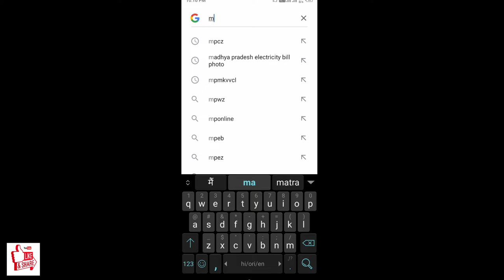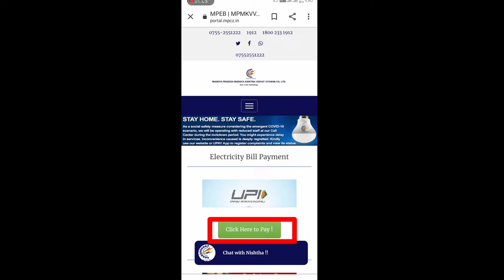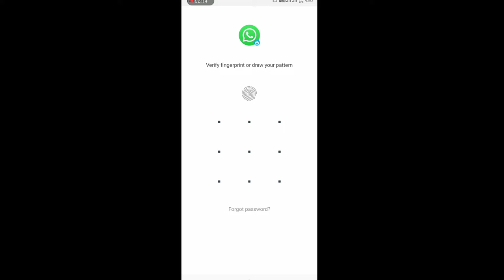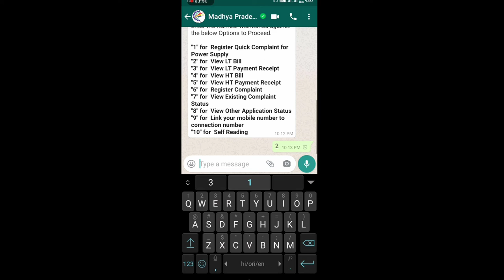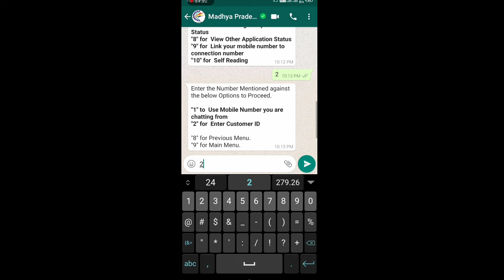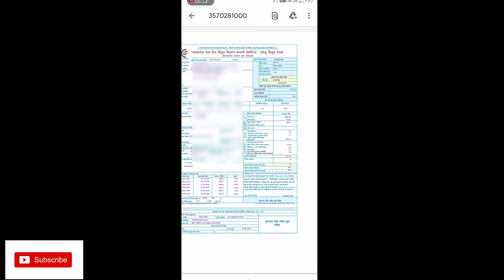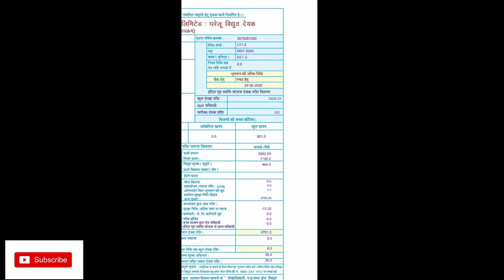Electricity bill on whatsapp | बिजली बिल को व्हाट्सएप से डाउनलोड करें। what's app Electricity bill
Hay Friends..
तो मैंने आपको इस वीडियो में बताया है कि कैसे आप अपना इलेक्ट्रिसिटी बिल को अपने व्हाट्सएप से डाउनलोड कर सकते हैं l वो भी बड़ी आसानी से बस कुछ ही मिनटों मे🙏
Or agar apko kisi or topic pr videos chaheye to please mujhe comments karke jarur batay me us topik se related video apko jarur provide kra dunga🙏
* Electricity Bill on whatsapp
* बिजली बिल को व्हाट्सएप से डाउनलोड करें।
* what's app Electricity bill
* how to download electricity bill on whatsapp
* Electricity bill ko what's app pr kaise dekhe